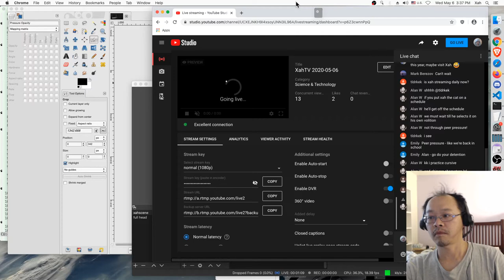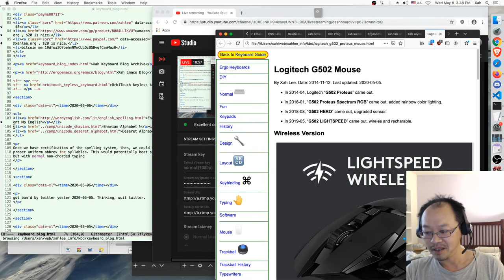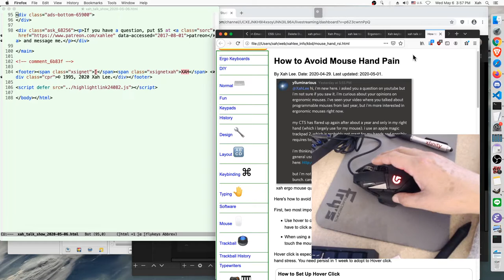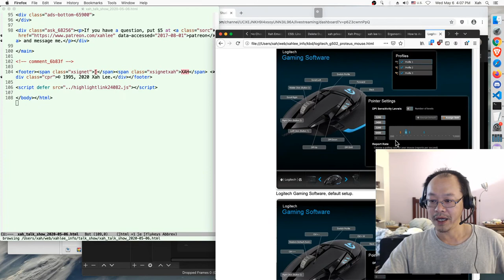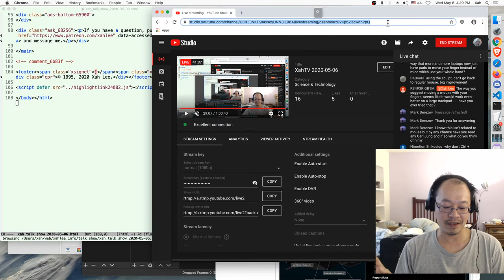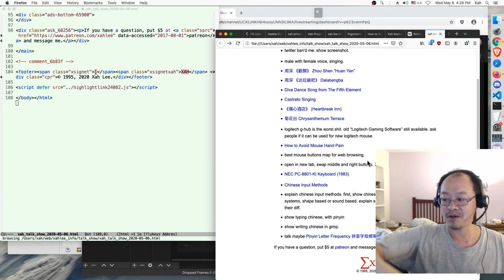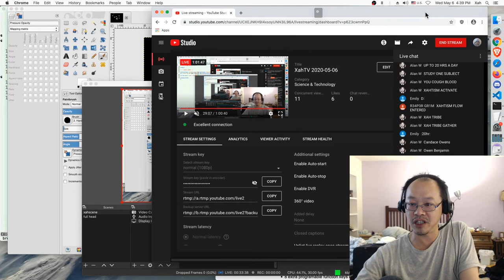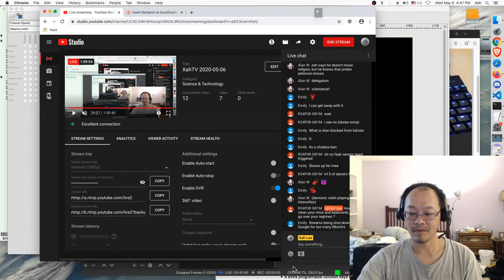XahTV 2020-05-06 how to avoid mouse hand pain, g-hub crap, substance vs milen, Candace Owens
topics:
• dwell, hover click
• no palm grip. do claw grip.
• trackpad
• touch screen vs pen
• best mouse buttons map for web browsing.
• twitter ban'd me.
• the paradox of most efficient keymap. optimal map of buttons, vs muscle memory
• open in new tab, swap middle and right buttons.
• Carl Jung, the mystic in psychology. schizoitypal. Jordan Peterson
• Jordan Peterson, substance vs milen gen idiot youtubers. Candace Owens.